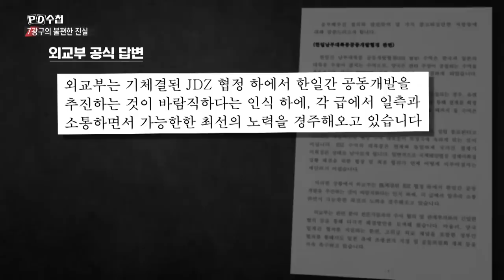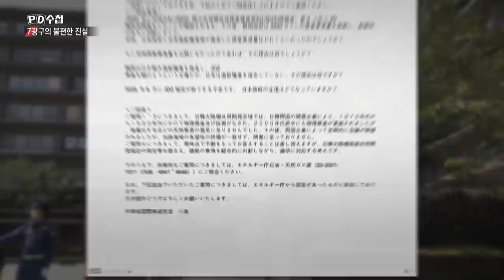제7광구-신화와 진실 - 후반부 - PD수첩 2023년6월13일 방송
공동개발협정이 만료되면 제7광구는 일본으로?